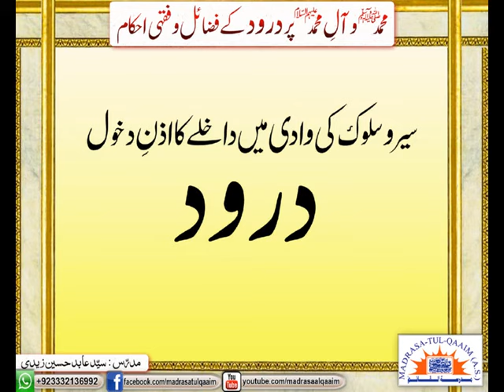HOW TO PROGRESS QUICKLY IN SPIRITUALITY - Syed Abid Hussain Zaidi